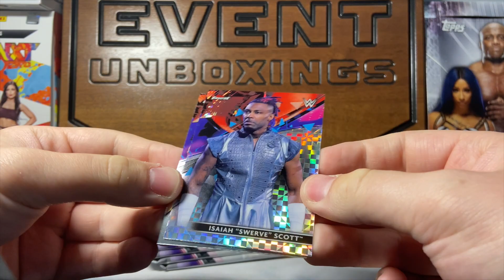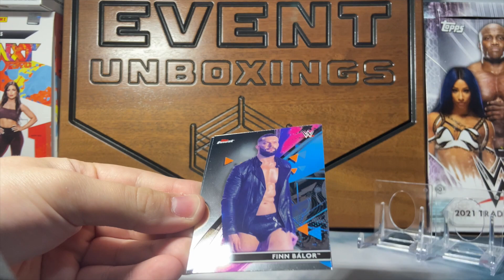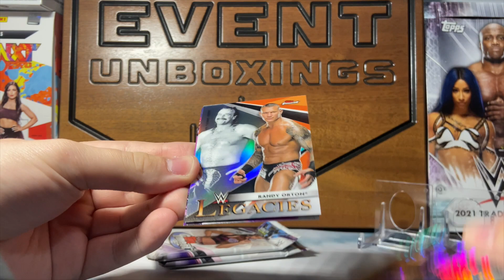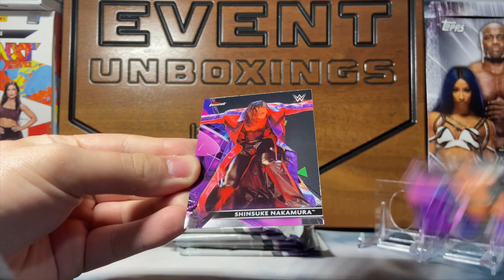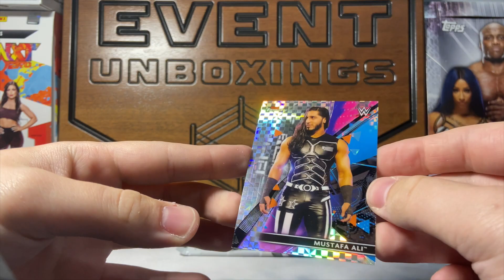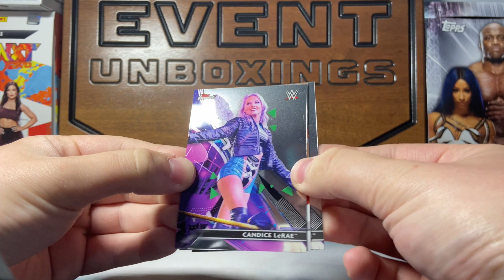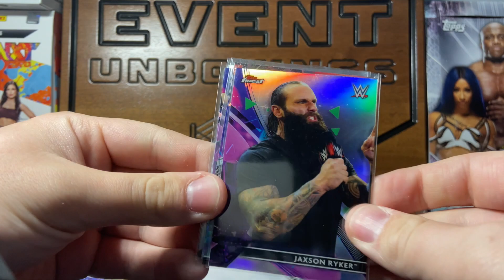2021 Topps Finest WWE Two Blaster Boxes Opening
We opened a couple of Topps Finest boxes before WWE switched over to Panini. Are these boxes worth it?